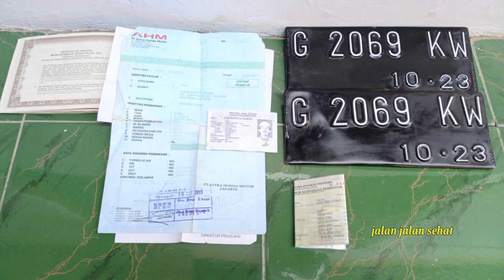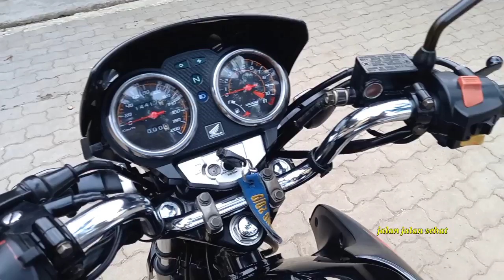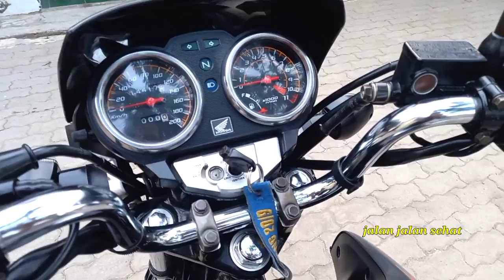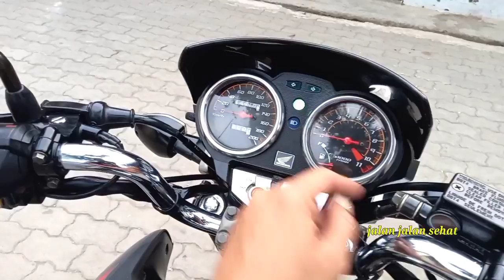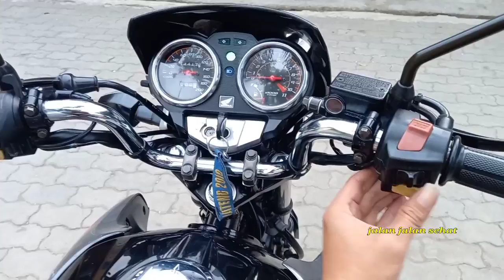REVIEW DETAIL UNIT BARU TIGER REVO 2013 KM LOW 14 RIBU 100% ORIGINAL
MASIH READY MINAT WA 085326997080
Lokasi Pemalang Jateng